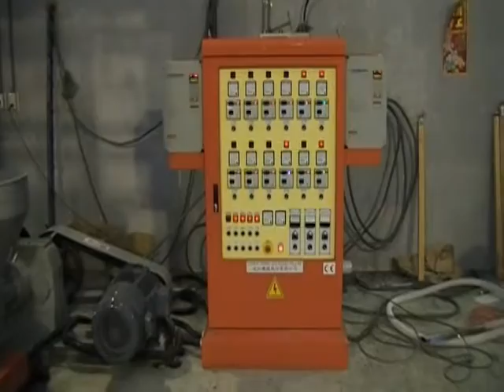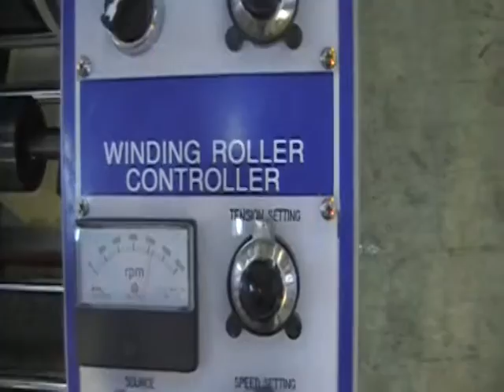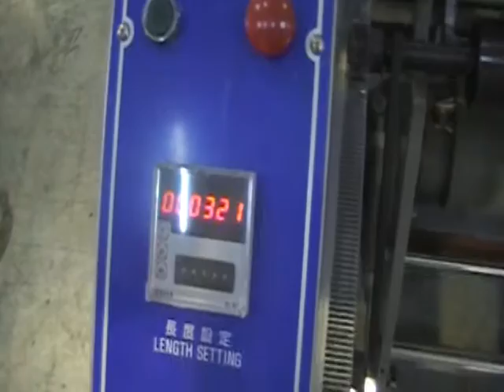2LM 4550S, email